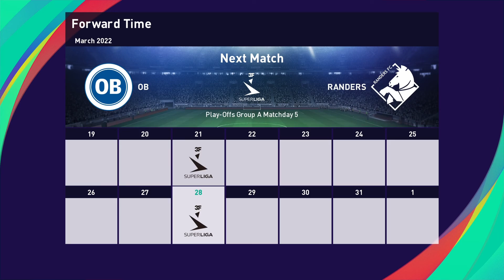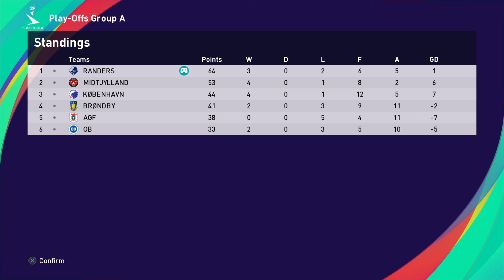PES 2021 | JOURNEYMAN MASTER LEAGUE | EPISODE 17 | PLAYOFFS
Brand new master league journey man series travel around the world building our reputation up as the greatest manager of all time!

My Pes 2021 Journeyman Master League Playlist! Stay up to date with the series!